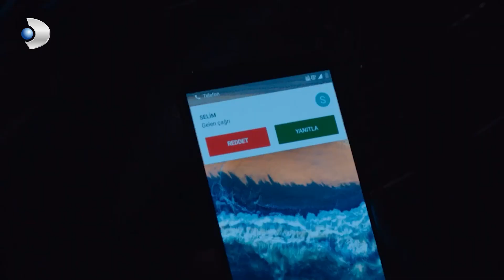Neslihan, Yiğit'i Reddetti! - Hizmetçiler 1.Bölüm